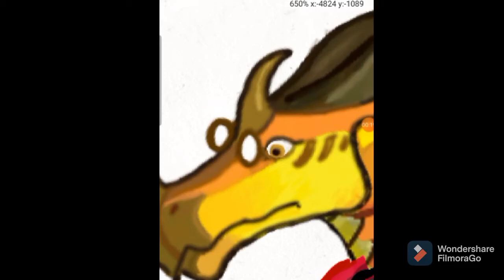if cricket suddenly became queen wasps white eyed zombie |WINGS OF FIRE MEME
this is part of one of the meny projects I have been working on. this one has taken me months, well about 3 or 4 months. this is just one of meny. plus it isn't finished. Also this is just another sneak peak / meme.

plus also if you didnt know. I have a tiktok acount and I post some stuff behind the scenes there and you should check it out plus while your at it why don't you follow me as well.

 the apps I used to make this video.    NOT SPONSERED just so you know
flips clip
vrecorder
FilmoraGo
Kinemaster
safari